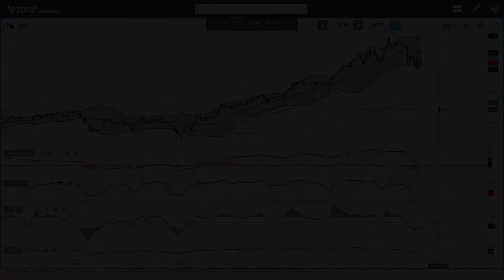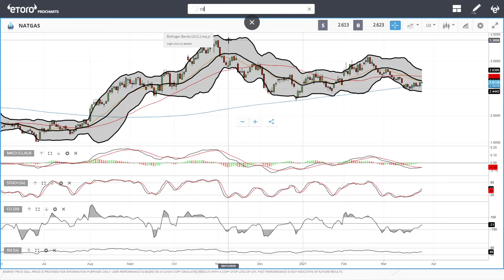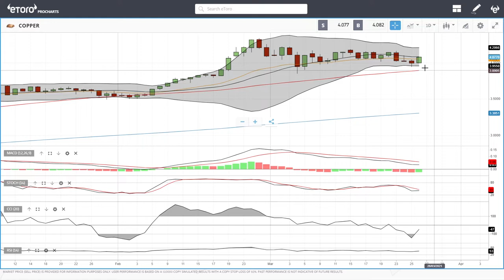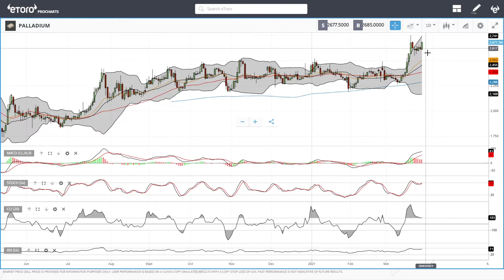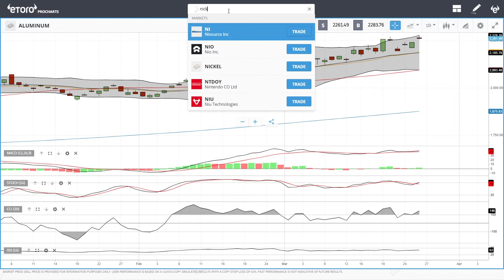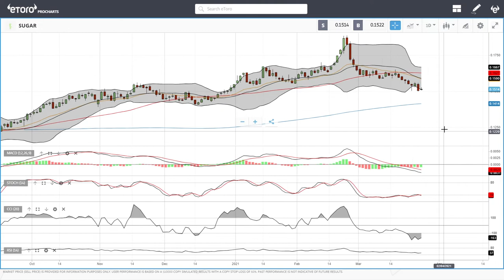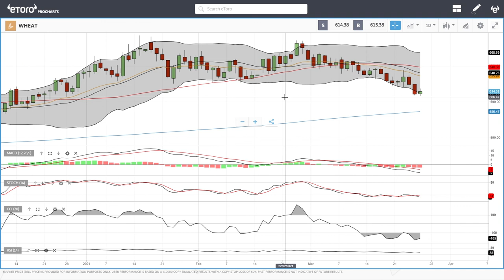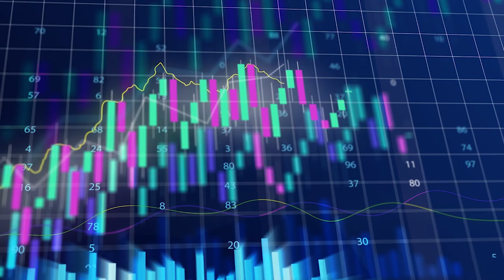WTI Oil, Natural Gas, copper, gold, silver, platinum, palladium etc. forecast for March 29